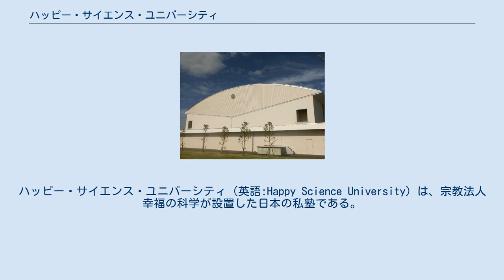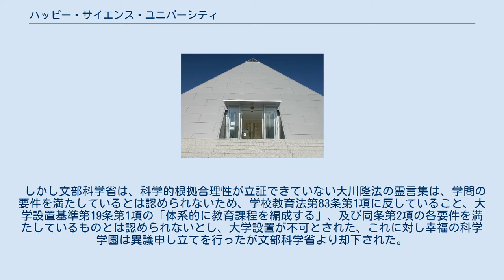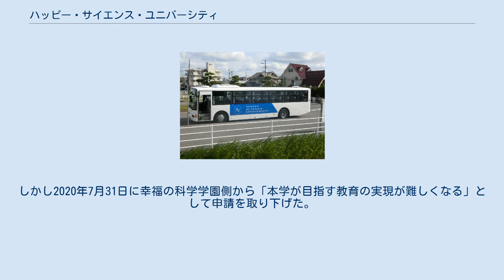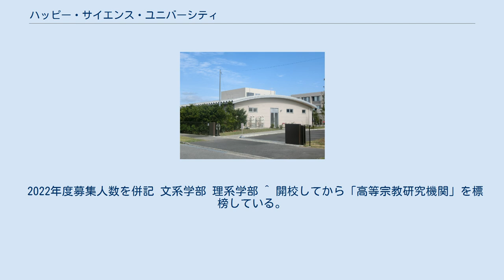ハッピー・サイエンス・ユニバーシティ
日本の教育施設_(法令外)
ハッピー・サイエンス・ユニバーシティ（英語:Happy Science University）は、宗教法人幸福の科学が設置した日本の私塾である。
後述のように学校法人幸福の科学学園が設置を目指した4年制大学「幸福の科学大学」が不認可になったために私塾として開校した。
大学卒業の学位（学士）の授与ができない無認可校であり、卒業してもいわゆる「大卒」扱いにはならない。
略称はHSU。
 学校法人幸福の科学学園並びにその母体である「幸福の科学」は、大学教育への進出を目的とし、幸福の科学大学設立の認可を文部科学省直轄の大学設置・学校法人審議会に2014年4月申請した。
 しかし文部科学省は、科学的根拠合理性が立証できていない大川隆法の霊言集は、学問の要件を満たしているとは認められないため、学校教育法第83条第1項に反していること、大学設置基準第19条第1項の「体系的に教育課程を編成する」、及び同条第2項の各要件を満たしているものとは認められないとし、大学設置が不可とされた、これに対し幸福の科学学園は異議申し立てを行ったが文部科学省より却下された。
幸福の科学側は引き続き文科省に抗議を行うとともに幸福の科学大学を私塾として開設し、名称をハッピー・サイエンス・ユニバーシティとした。
入学定員240名のところ260名の入学者を集めた。
2015年4月9日に入学式を行い、開校した。
 大学としての認可審査の過程で、科学的合理性が立証されていない大川隆法の霊言などを教育の根底にすえていることや、審議会委員に大川の著作が送られたこと、学校法人幸福の科学学園幹部から文科省職員に対して脅迫めいた言動があったことを不正行為と判断し、2019年10月31日まで、大学としての設置は認可されないこととなっている。
 2019年に再度大学開学の申請を行い（4学部及び大学院）、同年11月13日、大学設置・学校法人審議会に諮問されることとなった。
しかし2020年7月31日に幸福の科学学園側から「本学が目指す教育の実現が難しくなる」として申請を取り下げた。
 幸福の探究と新文明の創造 大川隆法 人文科学系、社会科学系、自然科学系の4学部で、4年制大学と同様に4年間で124単位以上を履修する。
創立者の精神を学ぶ科目（2単位）が設けられている。
新入生は定員480人の学生寮に全員入寮し、2年生より外部からの通学も認める。
 2022年度募集人数を併記 文系学部 理系学部 ^ 開校してから「高等宗教研究機関」を標榜している。